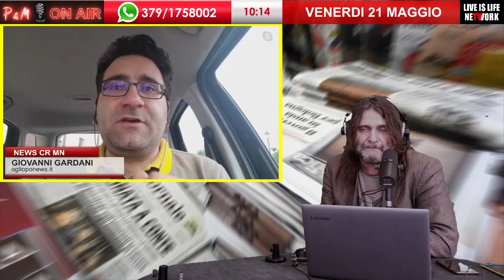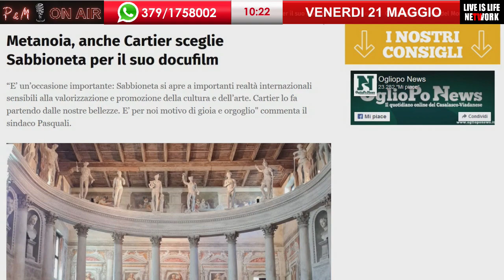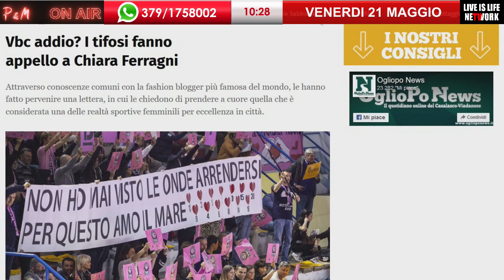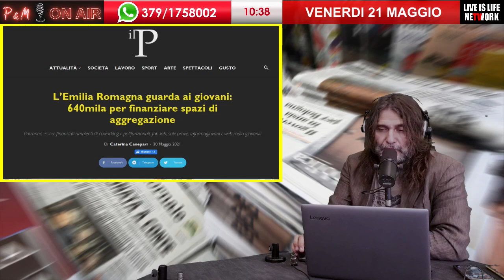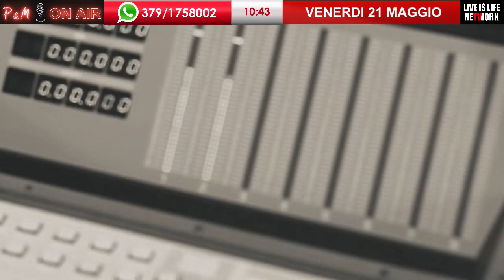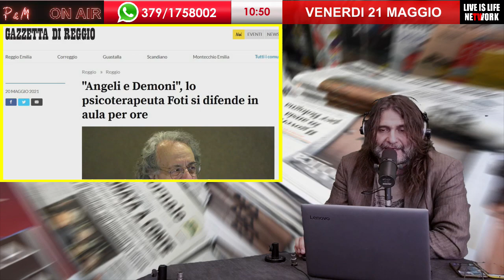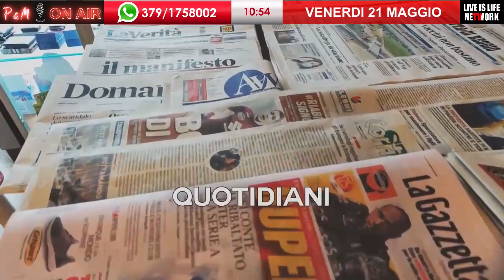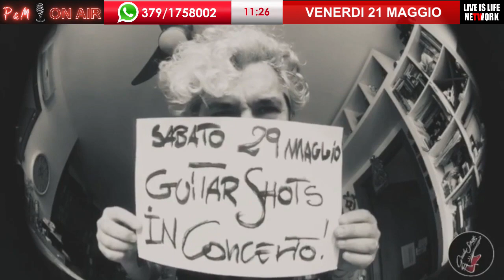PAROLE E MUSICA - ON AIR